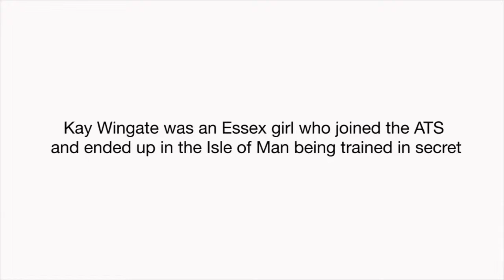Kay Wingate on her work as a teleprinter operator at the War Office in London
Kay Wingate was an Essex girl who joined the ATS and ended up in the Isle of Man being trained in secret.